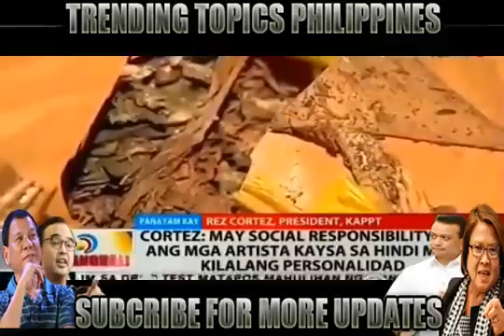Actor Mark Anthony Fernandez Sinabing Planted Ang MArijuana na naKuha sa Kanya